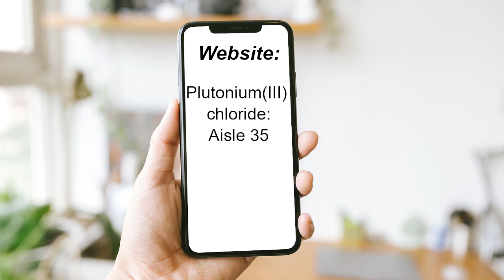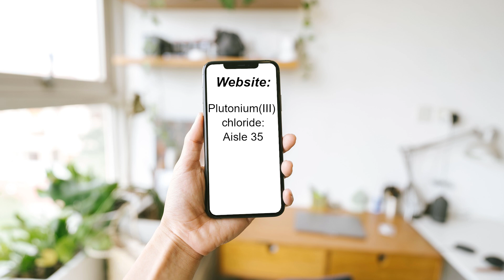NileRed is confused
This channel is for entertainment only and I'm NOT claiming to be Nile Red. I just want to create something funny with the videos we all love.